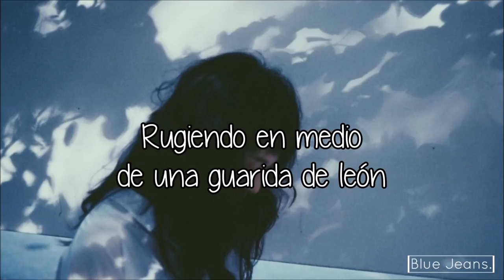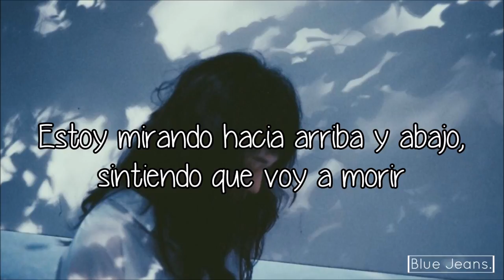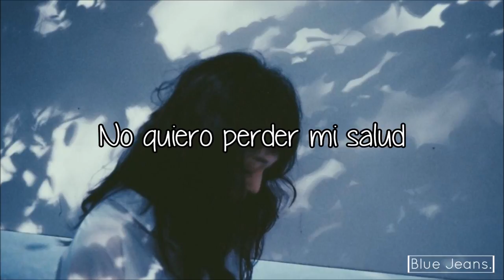Lion's Den - Jhameel (Traducida al español)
•¿Dudas?, ¿sugerencias? no olviden comentarlas.✌
•Vacaciones = Más traducciones en el canal, no duden en dejar un comentario con el nombre de la canción y el artista que la interpreta, con mucho gusto la traduciré.
•¡¡No se les olvide seguirme en Twitter!! @BlueJeansES

If you want your music or image to be deleted from this channel please contact and the content will be deleted immediately.